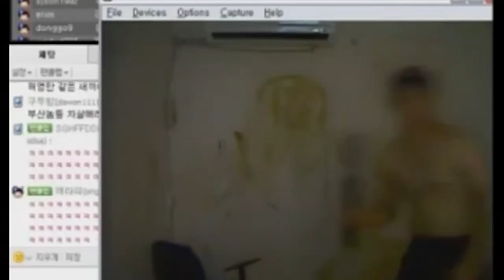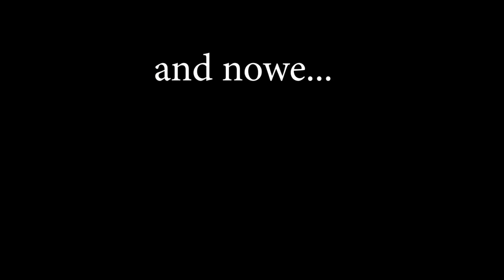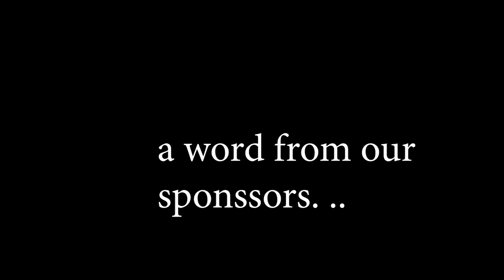Friday Night Funkin' - Mekatsune (Visuals Only + Uncensored)